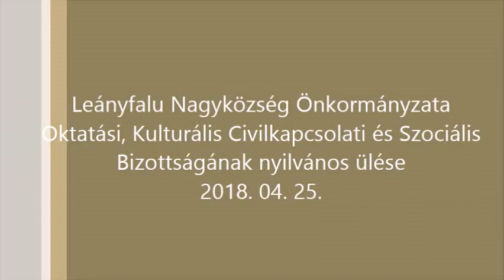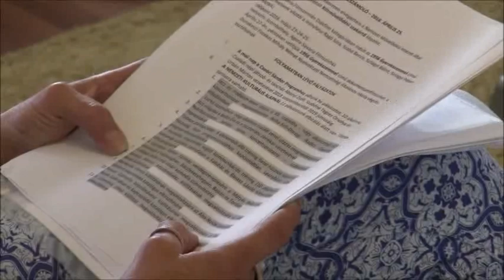a Szociális és kulturális Bizottság ülése Leányfalu, 2018. 04. 25.